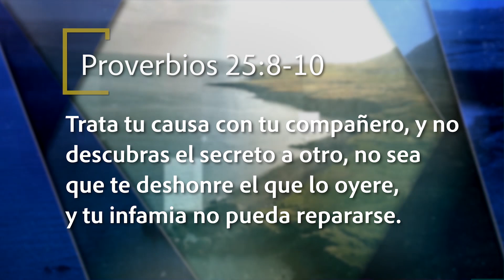Mejor Manera de Vivir - Maneja tus contiendas con cuidado